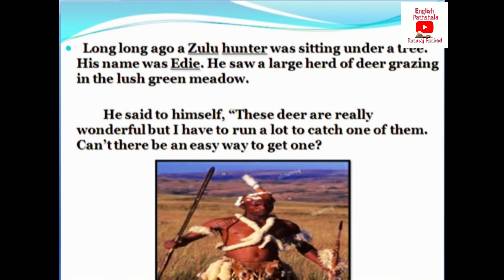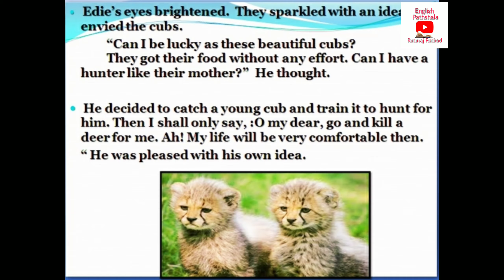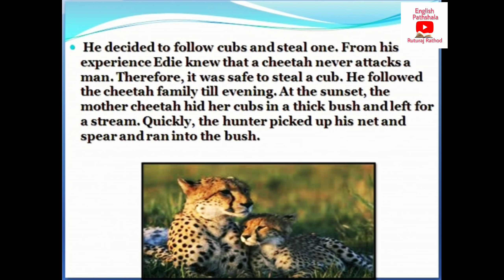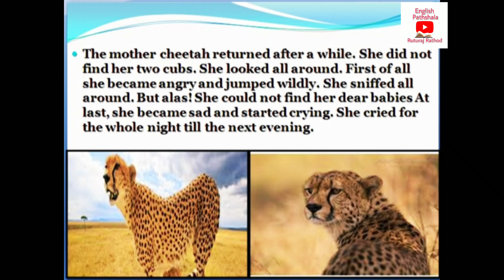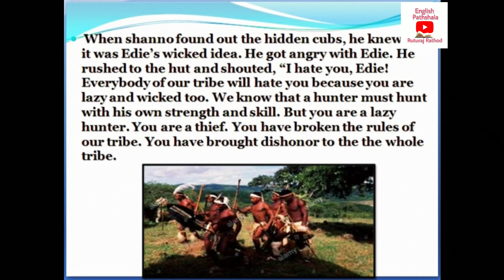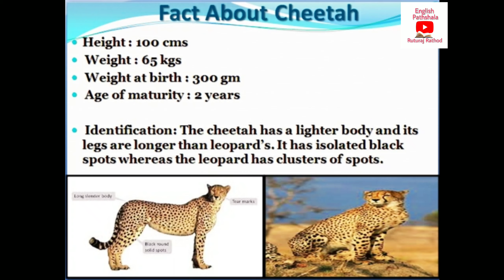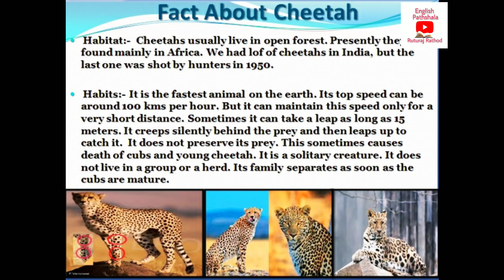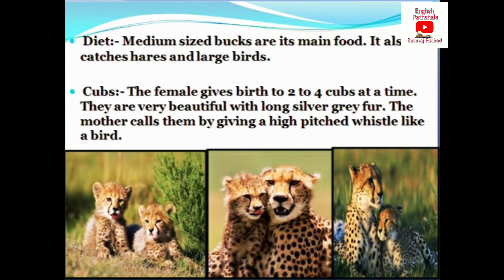Gseb Std :- 9th Unit:1 | Cheetah's Tears | ચિત્તાના આસું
Hello friends,
I am Rathod Ruturaj,
Welcome in my youtube channel @englishpathshala

In this video we are going to discuss about the std :- 9 textbook unit - 1 - Cheetah's tears - ચિત્તાના આંસુ

Which is so interesting story, you enjoy with pictures in this video...

You can also learn other std :- 9th related topics which are below...

Hi.. I'm Rathod Ruturaj (M.A, B.ed)
Welcome in my youtube channel English Pathshala, Hope you enjoyed the video.!